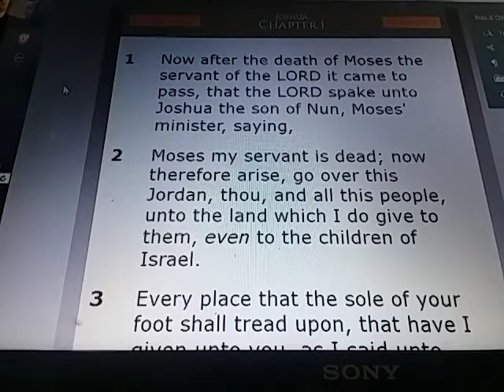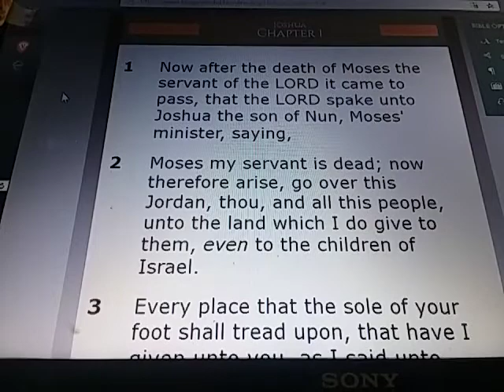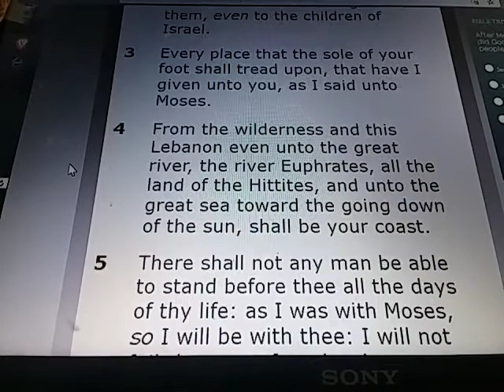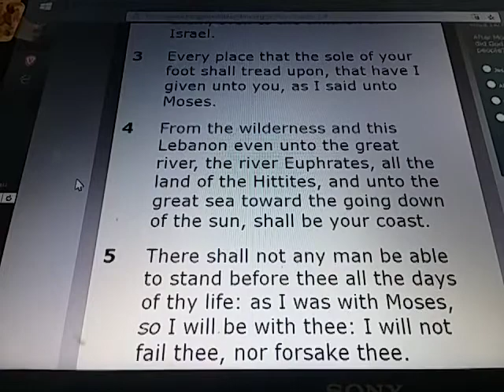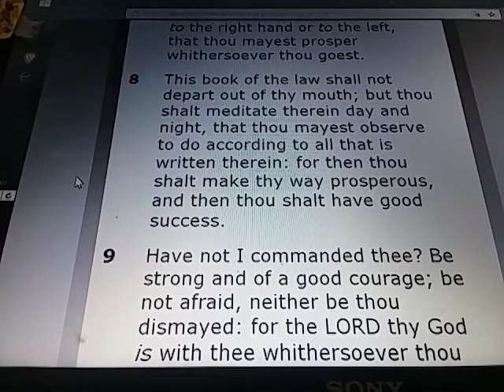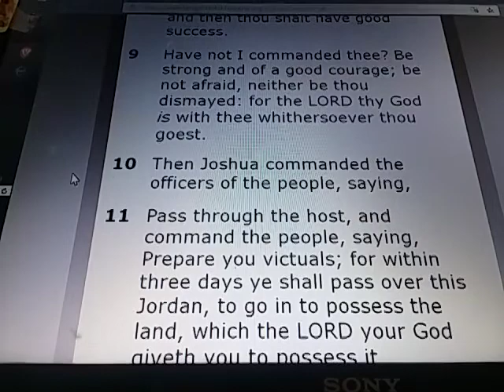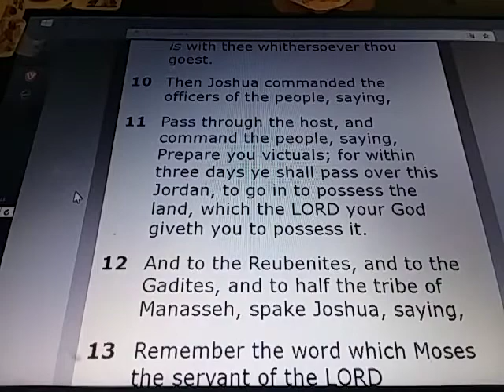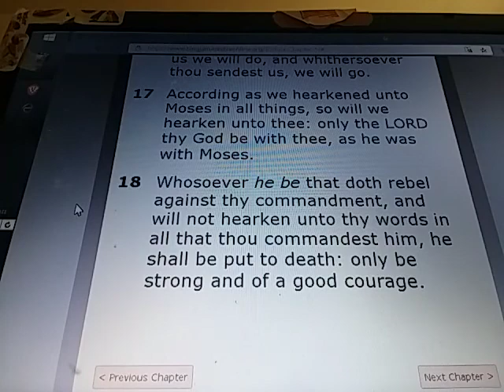JOSHUA Chapter 1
JOSHUA 1:

1) Now after the death of Moses the servant of the LORD it came to pass, that the LORD spake unto Joshua the son of Nun, Moses' minister, saying,

2) Moses my servant is dead; now therefore arise, go over this Jordan, thou, and all this people, unto the land which I do give to them, even to the children of Israel.

3) Every place that the sole of your foot shall tread upon, that have I given unto you, as I said unto Moses.

4) From the wilderness and this Lebanon even unto the great river, the river Euphrates, all the land of the Hittites, and unto the great sea toward the going down of the sun, shall be your coast.

5) There shall not any man be able to stand before thee all the days of thy life: as I was with Moses, so I will be with thee: I will not fail thee, nor forsake thee.

6) Be strong and of a good courage: for unto this people shalt thou divide for an inheritance the land, which I sware unto their fathers to give them.

7) Only be thou strong and very courageous, that thou mayest observe to do according to all the law, which Moses my servant commanded thee: turn not from it to the right hand or to the left, that thou mayest prosper whithersoever thou goest.

8) This book of the law shall not depart out of thy mouth; but thou shalt meditate therein day and night, that thou mayest observe to do according to all that is written therein: for then thou shalt make thy way prosperous, and then thou shalt have good success.

9) Have not I commanded thee? Be strong and of a good courage; be not afraid, neither be thou dismayed: for the LORD thy God is with thee whithersoever thou goest.

10) Then Joshua commanded the officers of the people, saying,

11) Pass through the host, and command the people, saying, Prepare you victuals; for within three days ye shall pass over this Jordan, to go in to possess the land, which the LORD your God giveth you to possess it.

12) And to the Reubenites, and to the Gadites, and to half the tribe of Manasseh, spake Joshua, saying,

13) Remember the word which Moses the servant of the LORD commanded you, saying, The LORD your God hath given you rest, and hath given you this land.

14) Your wives, your little ones, and your cattle, shall remain in the land which Moses gave you on this side Jordan; but ye shall pass before your brethren armed, all the mighty men of valour, and help them;

15) Until the LORD have given your brethren rest, as he hath given you, and they also have possessed the land which the LORD your God giveth them: then ye shall return unto the land of your possession, and enjoy it, which Moses the LORD'S servant gave you on this side Jordan toward the sunrising.

16) And they answered Joshua, saying, All that thou commandest us we will do, and whithersoever thou sendest us, we will go.

17) According as we hearkened unto Moses in all things, so will we hearken unto thee: only the LORD thy God be with thee, as he was with Moses.

18) Whosoever he be that doth rebel against thy commandment, and will not hearken unto thy words in all that thou commandest him, he shall be put to death: only be strong and of a good courage.